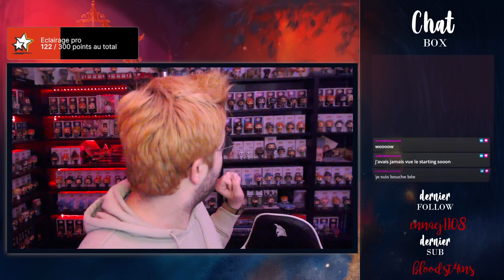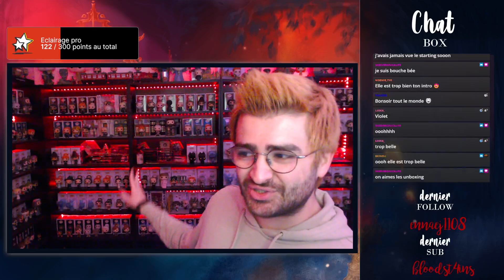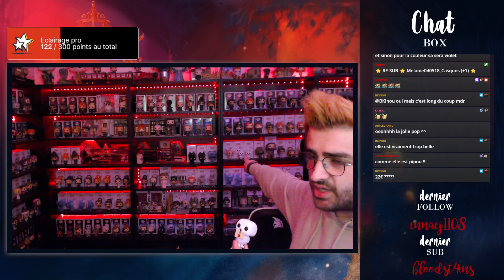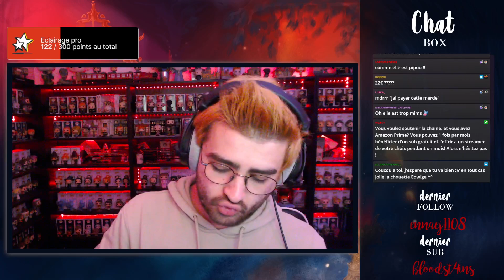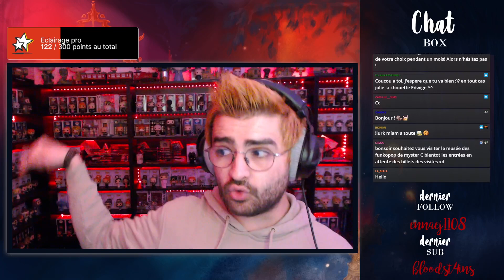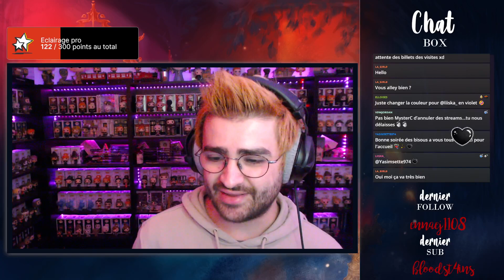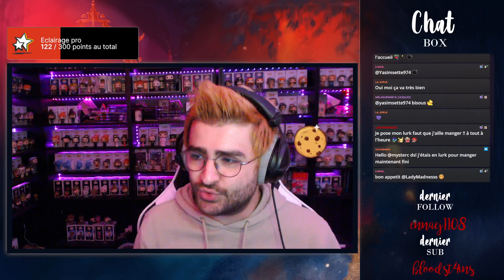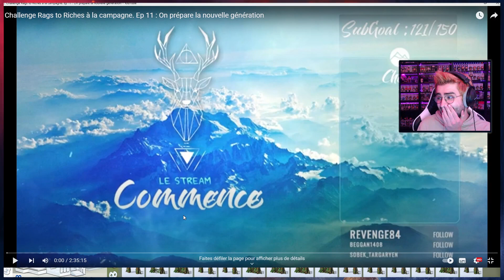Constru Célèbre Ep 3 | La maison de S.exe Education !